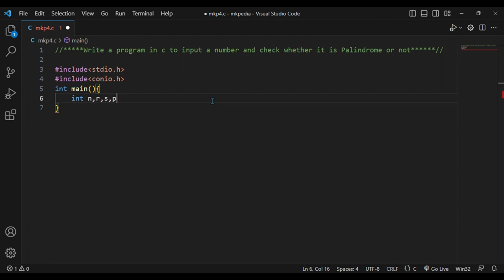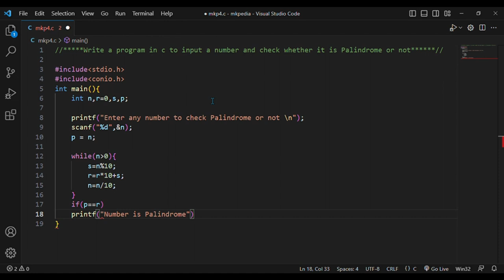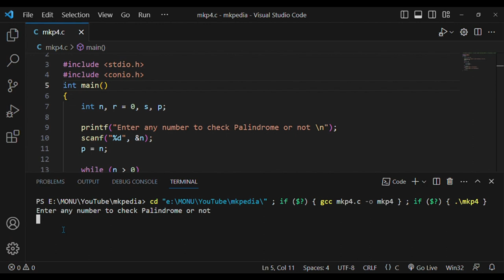#12. Program in c to input a number and check input number is palindrome or not.👆code in description